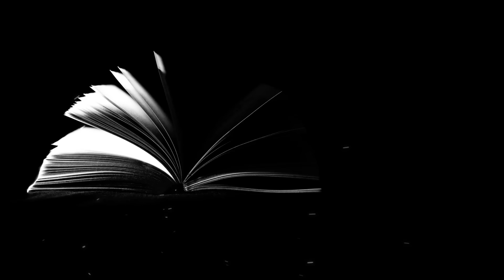Баллада о ненависти и любви. Эдуард Асадов. Читает Светлана Копылова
1. Карта Сбербанка - 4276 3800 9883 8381 (Светлана Вадимовна К.)
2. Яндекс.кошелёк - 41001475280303